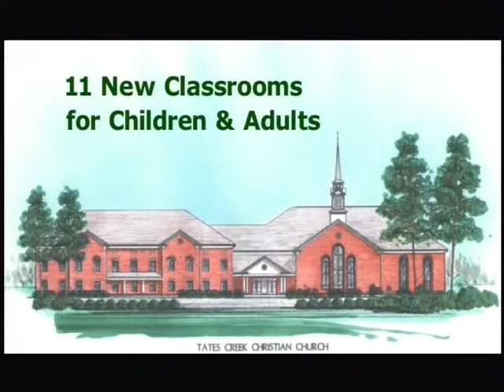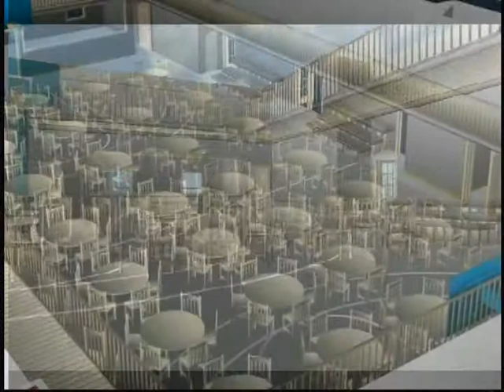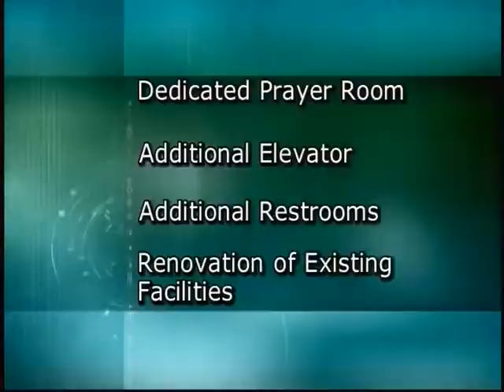Growing to Serve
A church used this capital campaign video to build a new addition.

View other samples by browsing the Playlists. to learn more about our video production services.